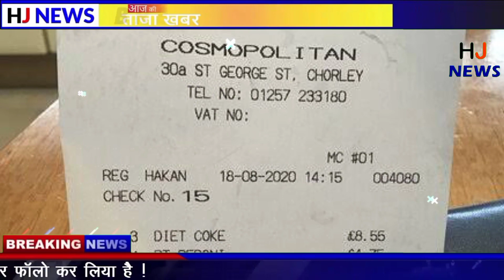सड़क पर बच्चे को इस तरह देख हुआ शक, जब सच्चाई आई सामने तो उड़े सबके होश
Seeing the child on the road like this got suspicious, when the truth came out, everyone's senses flew away